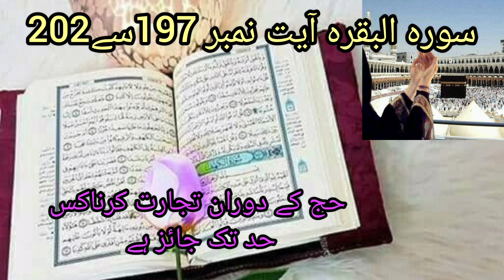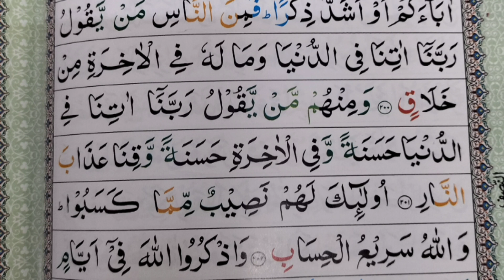سورہ البقرہ ۔ پارہ سیقول ۔آیت نمبر 197سے202۔ترجمہ تفسیر ۔presentby.AzraDawood. ep25